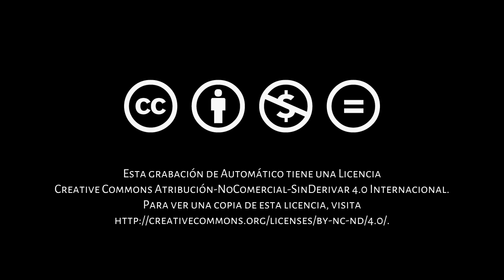Argumentos: Luis Carlos Díaz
Luis Carlos Díaz, periodista, coordinador de comunicación y redes del Centro Gumilla y ciberactivista, nos explica como las redes sociales han ayudado a dar voz a los ciudadanos en Venezuela y el mundo. Las redes han facilitado que mucha gente se haga un espacio autónomo dentro del conflicto venezolano. Permiten socavar el predominio del Estado en los medios comunicacionales al brindar la posibilidad de escuchar opiniones de otros sectores y que la información del conflicto le llegue a los ciudadanos a partir de sus redes de confianza.  Son espacios propicios para densificar la propia ciudadanía en la medida en que cada quien escoge qué contenido informativos que compartir y seguir.
Para Díaz la importancia del ciberactivismo en Venezuela se ha amplificado con la crisis de los medios y la necesidad de que el otro -deshumanizado por el discurso político- encuentre un espacio para la conversación y el reconocimiento. Las redes no cambian al mundo pero sí la manera en que los individuos asumen y comprender la realidad y esto incide a la larga en cambios de toda índole.
Díaz cree que estamos ante un país herido, ampliamente dividido, donde las instituciones democráticas y los medios han sido hegemonizados por el Estado. Esto, aunado a un modelo económico insatisfactorio que no genera bienestar, promueve que el conflicto se mantenga. Para él la apuesta tiene que ser absolutamente institucional y democrática y pasa por un acuerdo nacional.